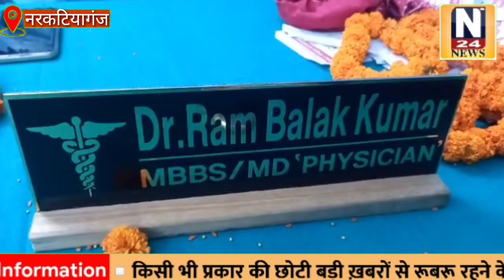चिकित्सा के क्षेत्र में नरकटियागंज बन रहा हैं डॉक्टरों का हब : सांसद सतीश चंद्र दुबे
गंभीर बिमारियो को लेकर लोगो को बाहर जाने की जरूरत नही अब यहां भी एकस्पर्ट डाक्टर मौजूद हैं. दिल्ली के नामि गिरामि हास्पीटल में अपनी सेवा देकर अब अपने  चंपारण में रह कर लोगो की सेवा करने में यहां के युवक अहम भूमिका निभा रहे है. उक्त बाते राज्य सभा सांसद सतीश चन्द्र दुबे ने कही. वे नगर के कृषि बाजार रोड में डा. रामबालक कुमार के  क्लीनिक के उदघाटन अवसर पर बोल रहे थे. सांसद ने कहा कि वे  डा. रामबालक को दिल्ली के दिन दयाल हास्पीटल में लोगो को सेवा करते देखे हैं खासकर चंपारण के लोगो  पर सेवा कार्य के दौरान इनका विशेष् ध्यान रहता था. अब यहां आकर सेवा करेंगे यह अच्छी पहल है. वही डा. रामबालक कुमार ने बताया की वे गरीबो का मुफत इलाज करेंगे. वैसे लोग जो गंभीर बिमारियो को लेकर बाहर जाने में असमर्थ होंगे उनकी मदद की जाएगी. बता दें कि डा. रामबालक हृदय, सांस, गुर्दा, मधुमेह, थायराइड आदि रोगो के विशेषज्ञ है.